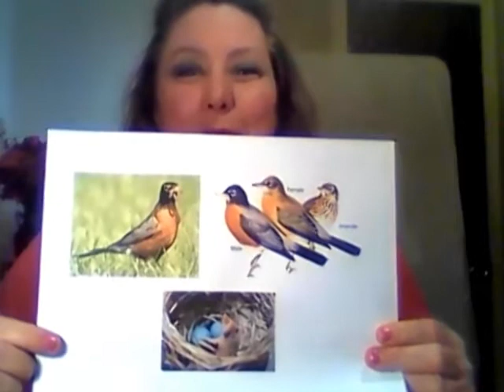#15 Robins - Signs of Spring!